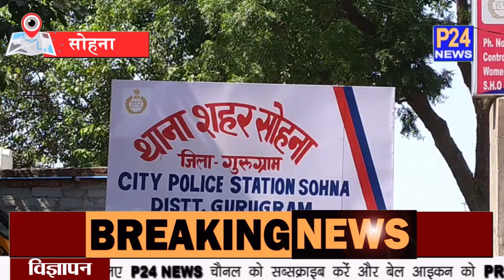Sohna : युवक को लोहे की रॉड से पीट पीटकर किया अधमरा || P24 News